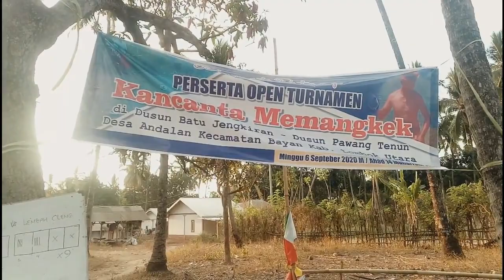Part.3 Turnamen Mangkek (GASING Lombok) - Gabungan Merenten(terbis) membantai Lembah Oleng (Tampes)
Permainan Tradisional

Gasing terbuat dari kayu pilihan, dan merupakan permainan tradisional masyarakat Adat Bayan. Permainan ini banyak diminati oleh masyarakat Bayan, mulai dari anak-anak sampai orang tua. Permainan ini biasanya dimainkan pada saat musim hujan (ton), karena pada musim itu tanah lebih keras dan kuat (terbentuknya Malit).
Adapun Kayu yang biasa digunakan untuk membuat Gasing ini yaitu: Kayu Asam (diambil bagian dalamnya yang berwarna hitam), dan Kayu Kesambiq.

Permainan ini sampai saat ini terus dilestarikan sebagai bentuk pelestarian terhadap peninggalan Leluhur. dan salah satu alasan dibuatnya vidio ini adalah, ingin menunjukkan ke masyarakat luas bahwa permainan tradisional semacam ini masih terus dijaga keasliannya dan terus dilestarikan hingga saat ini.